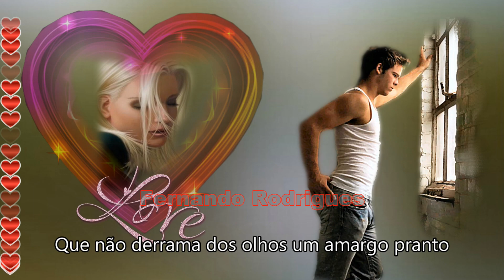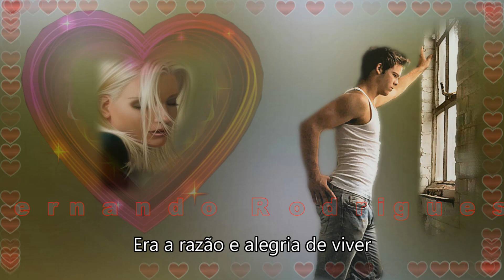Sou um 🚶‍♂️"Homem desprezado"🚶‍♂️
Luizito Gemma "Homem desprezado"